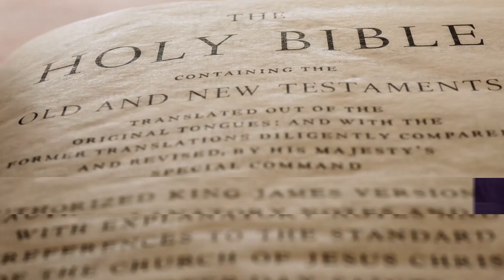EPIC TV with Dr. Stanley & Dr. Bethtina Williams "The Purpose of Conscience" (Part 4)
Share your Prayer Request so that we can pray for you.
Share your Testimony of what God has done for you.
Sow into the ministry as God blesses you on our Giving Pg.
May God bless you and meet all your needs according to His riches in glory by Christ Jesus. Amen